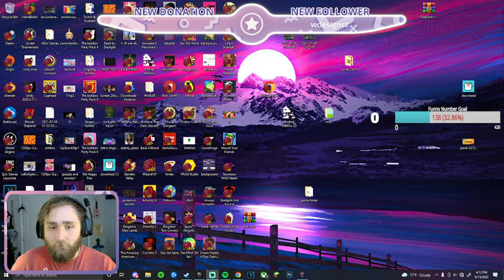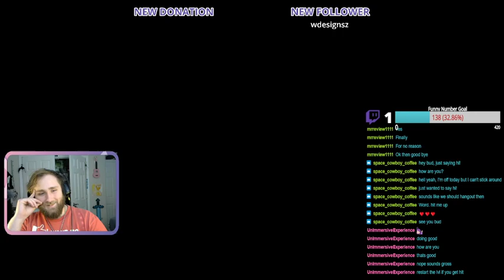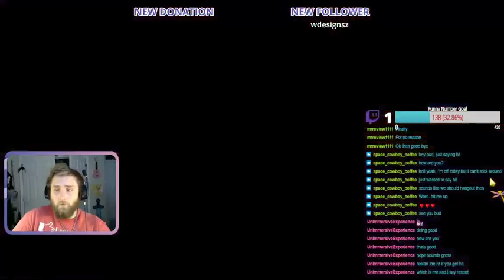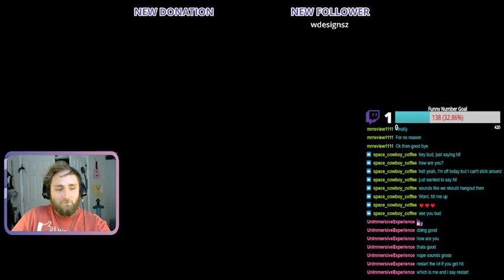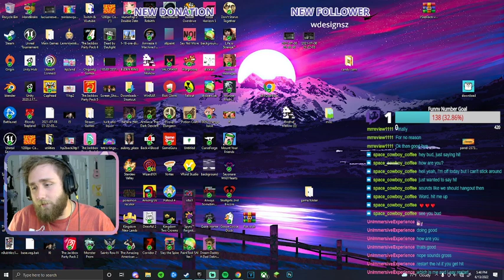Spyro Reignited Vod 3